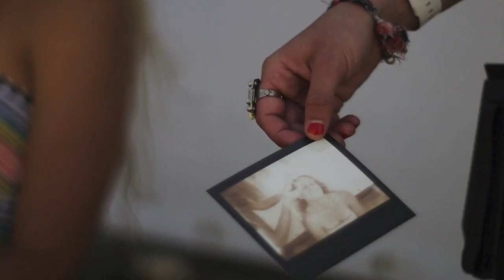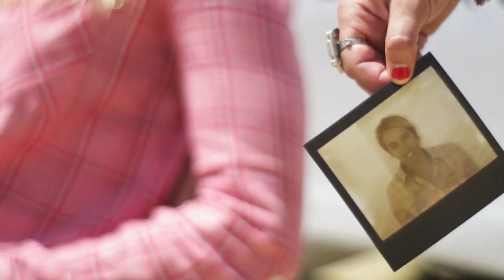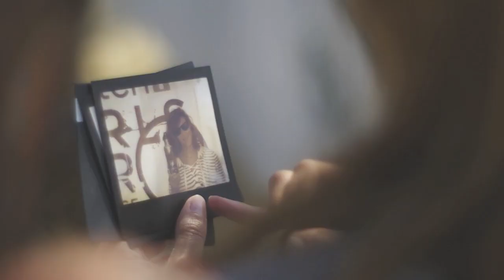Backstage : portraits de surfeuses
Backstage du shooting des meilleurs surfeuses françaises pendant le Swatch Girls Pro 2012.
A retrouver dans le magazine Surf Session n°300 de juillet 2012.